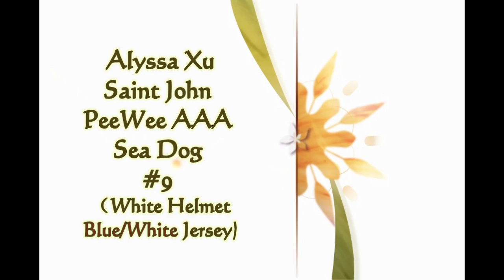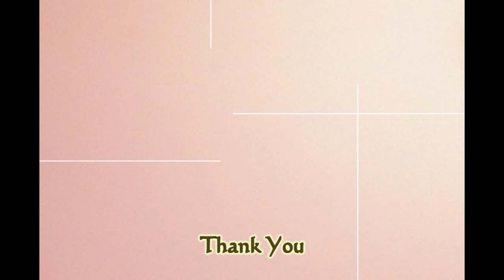Alyssa XU Hockey Highlights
Highlights of 2015/16 PeeWee AAA / Alyssa Xu #9